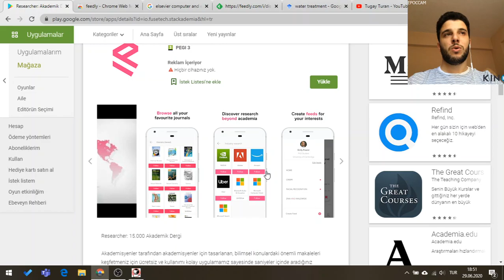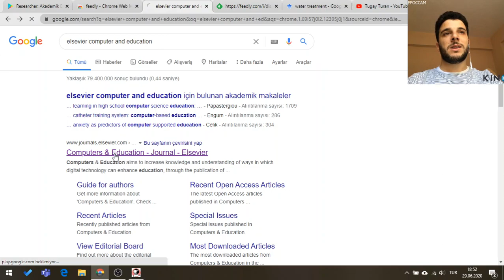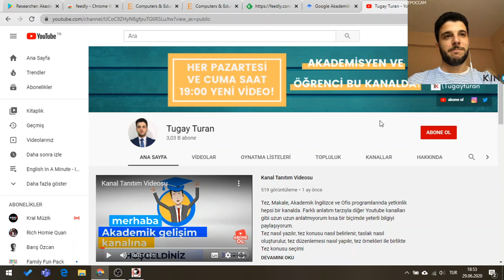Bilimsel dergileri nasıl takip ederim?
Bilimsel dergileri takip etmenin yollarını, Akademik dergileri takip etmenin yollarını anlattım.